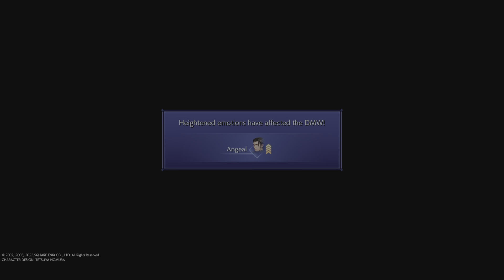(PS5) CRISIS CORE –FINAL FANTASY VII– REUNION - Sweet Early Mission Gameplay